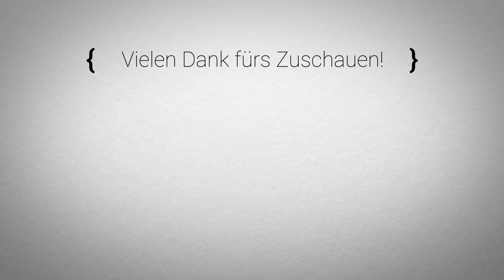🐞 Let's Play Hollow Knight #12